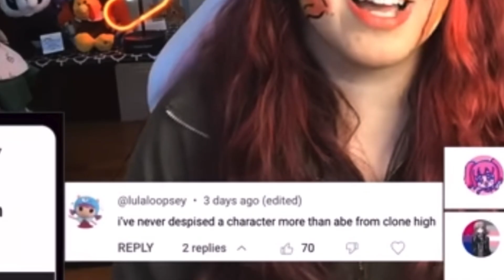The Fate of Joanfk (when fanon goes wrong)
maybe the real joanfk was the friends we made a long the way..

as if i haven't shared enough of my clone high opinions already here are my thoughts on everyones favorite clone couple